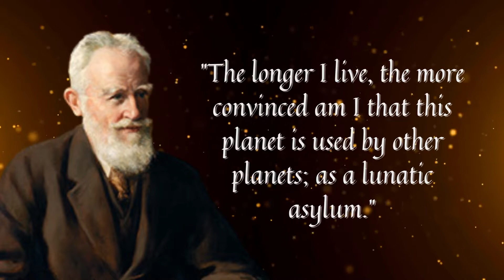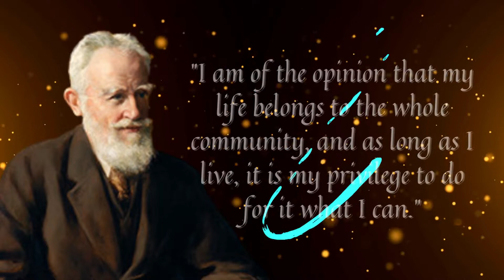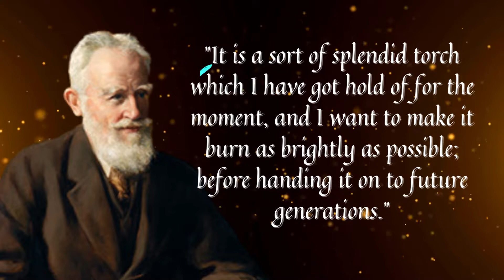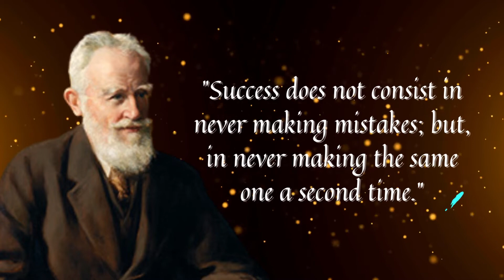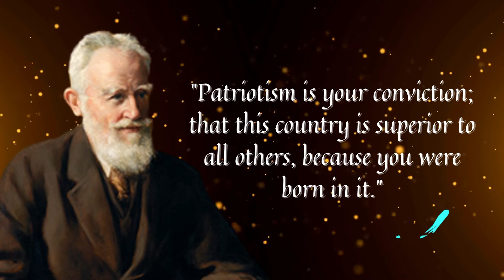Are there wise words spoken, from people who are always controversial in their words? George B. S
George Bernard Shaw[1] (26 July 1856 – 2 November 1950) Irish novelist, critic, essayist, politician, and orator is still active in English. He was the recipient of the Nobel Prize for Literature on 18 December 1926 ( he had donated all prizes to the English - Swedish Literary Association in 1925 ) and the Oscar for Best Picture in 1938 for the film Pygmalion ( 1913 ) .